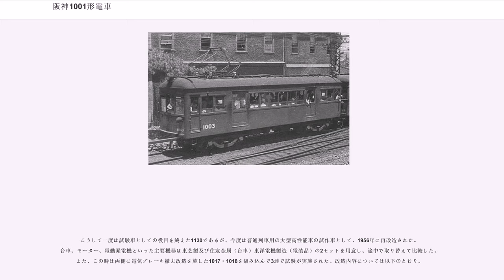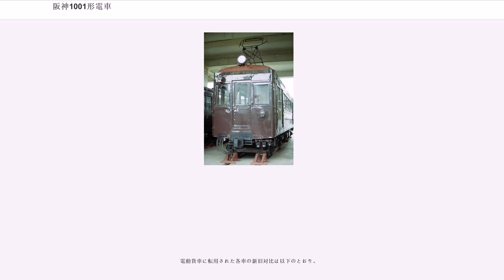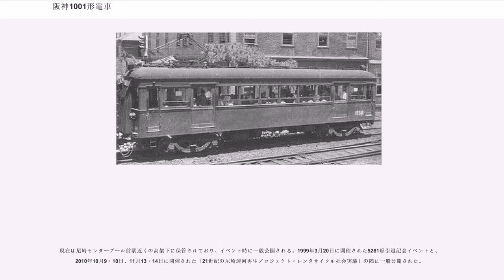阪神1001形電車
阪神1001形電車（はんしん1001がたでんしゃ）は、かつて阪神電気鉄道が保有していた鉄道車両で、大正中期に製造された301形・311形・321形・331形木造車を鋼体化改造したものである。愛称は「センコウ」。

このグループには1001形のほか1101形・1111形・1121形・1141形の各形式が存在するが、本項ではこれらの車両についても併せて紹介する。

日本初の本格的なインターアーバンとして登場した阪神本線であったが、当時の軌道条例に基づいて建設されたため、神戸市内や御影周辺に併用軌道区間が存在していたほか、路面から乗降する停留所もあった。また、既存の集落を縫う形で路線を設定したためにカーブが多く、併用軌道区間の存在と併せて、ライバルの阪急神戸線や省線に比べると大きなハンディキャップとなっていた。こうした状況を打開するために重軌条化や線形の改良を進めていたほか、併用軌道区間の立体化を実施、御影周辺の高架化を1929年7月に完成させ、大幅なスピードアップを達成した。次いで、神戸市内の地下化工事を開始、神戸市が整備中の阪神国道の地下を三宮駅まで掘削、1933年6月17日に地下新線を開通させ、阪神本線から併用軌道区間が消滅した。その後も1934年7月の省線電車開業と阪急神戸線三宮延長に対抗する形で、1924年に取得していた三宮～湊川間の特許を活用して1936年3月18日に三宮～元町間を延長、大阪側のターミナルも、1933年（仮駅。本駅は1935年完成）に開業した地下鉄御堂筋線へのアクセスを向上するために、梅田駅を従来の四ツ橋筋の西側から現在地へ地下化して移転、1939年3月21日に開業した。

このように、地下化、高速化工事が進展するにつれて、木造車をそのまま使用することは防災面から大きな問題があったほか、路面乗降の停留所がなくなったことで、車体からステップを撤去する必要があった。そこで、木造車の台枠や台車、電装品を流用して鋼体化を推進することになり、大正中期に阪神初の総括制御車として登場した301・311・321・331の各形式を種車に、1001形の各形式が登場することとなった。

1001形各形式は、1931年に登場した1001形から1936年に登場した1141形まで、間に291形の701形への鋼体化改造を挟んで5年間にわたって行われたことから、各形式ごとにさまざまな差異があったほか、後期登場車ほど当時阪神間で進行していた阪神間モダニズムの影響を受けて洗練された内外装で登場した。この項では各形式ごとの概要を紹介する。ただし、後述のとおり1001形と1101形以降の各形式とでは車体長や仕様が大幅に異なることから、後者を便宜上1101系としてまとめて紹介することもあり、本項においても状況に応じてこの呼称を使用する。

また、本形式から従来の青系統の塗装から茶色塗装となり、茶色が新設軌道線所属車両の標準色となった。なお、地下化という要因があったとはいえ70両もの車両を5年で全車鋼体化し、1930年代後半には新設軌道線の車両をすべて鋼製車で揃えたことはきわめて画期的であり、関西大手私鉄の中には1960年代中期になっても木造車が走っていた路線があったことを思えば、阪神のこの先取性は特筆すべきことのひとつである。

1931年に331形331~340を種車に1001~1010の10両が大阪鉄工所で鋼体化改造を実施され、1932年には357・358・369・370を種車に1017~1020の4両が田中車輌で、1932年から1933年にかけて1011~1016の6両が341~346を種車に川崎車輌においてそれぞれ鋼体化改造を実施された。

本形式は連結面を広幅貫通路で結んだ2両固定編成で、車体は全長約12.5m、車体幅約2.4mである。客用扉は片側2箇所で、乗務員扉も設けられた。前面は非貫通で中央が少し縦に長い3枚窓で、左側に通風口を、右側に方向幕をそれぞれ装備していたほか、屋根上にはヘッドライトを、車体前面裾部にはアンチクライマーを取り付けていた。種車より車体長が1m前後短くなっているのは、正面5枚窓だった種車の運転台部分の丸みの強い部分をショートカットしたためである。また、連結面の広幅貫通路は1934年に登場した阪急920系電車でも採用されたが、本形式が3年さきがけて広幅貫通路を...